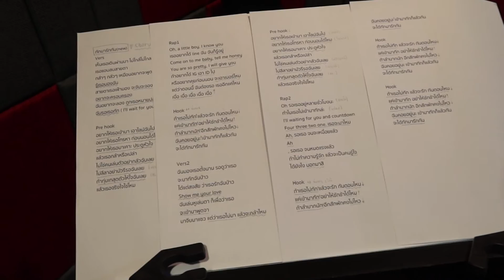[Behind the SiS] ทำเพลงช่วงกักตัว ชีวิตมันลำบากนัก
มาถึงตอนแรกกับการทำเพลง บอกเลยว่าชีวิตลำบากสุดๆ หลังจากเราสองคนได้คุยเรื่องคอนเซ็ปของเพลงต่างๆ เราก็ได้เดโม่มาซ้อมกัน แก้นู่นแก้นี่ อีกหลายขั้นตอนที่ถ่ายเก็บไว้ไม่ทัน._. ก็มาถึงขั้นตอนเกือบท้ายๆคือการซ้อมร้องให้โปรดิวเซอร์ดู ก่อนเข้าห้องอัดจริงๆ และเก็บบรรยากาศในห้องอัดมาฝากทุกคนด้วยน้าาาา

ใครยังไม่ได้ดู MV ตัวเต็มกดเข้าไปดูได้เลยย